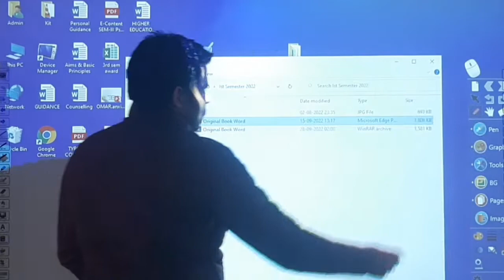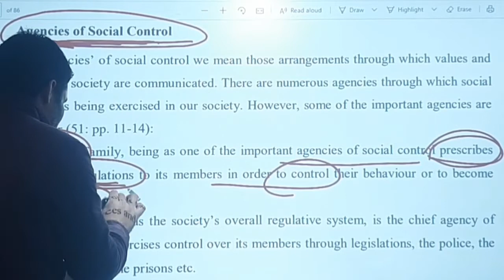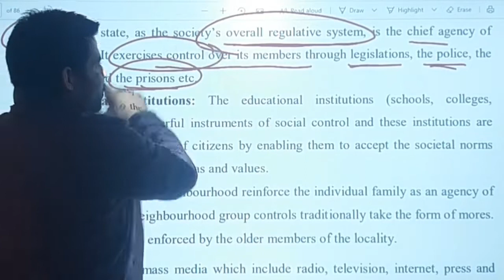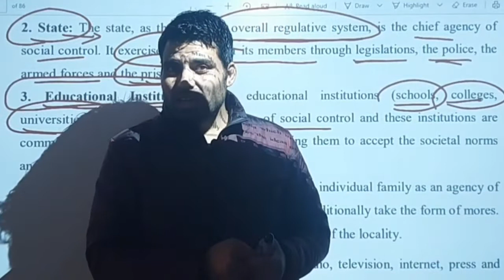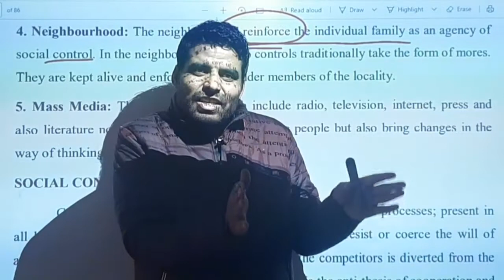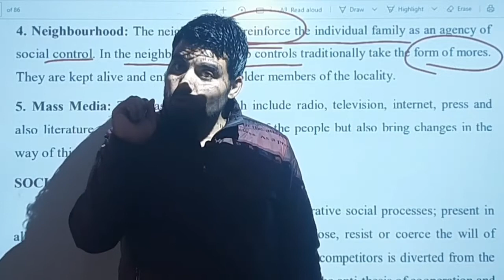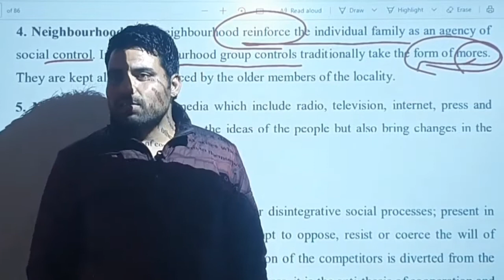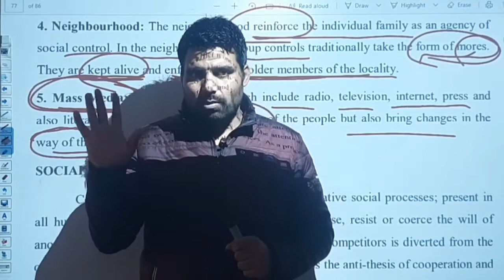Agencies of Social Control - Lecture 38.